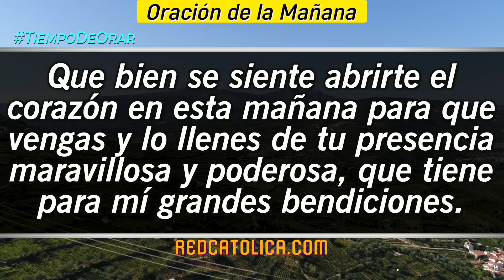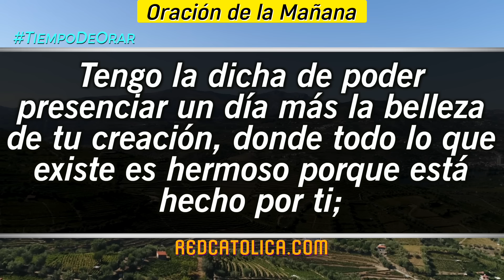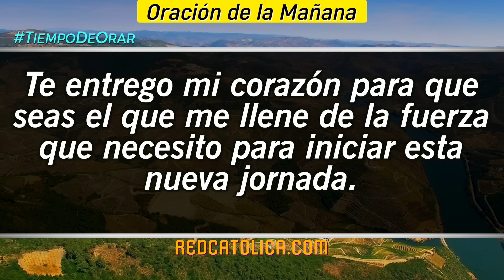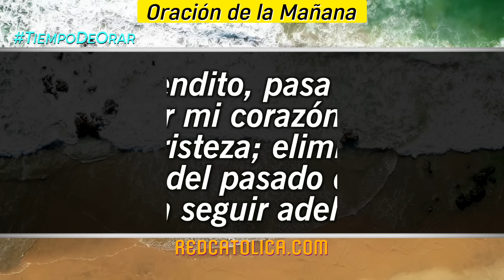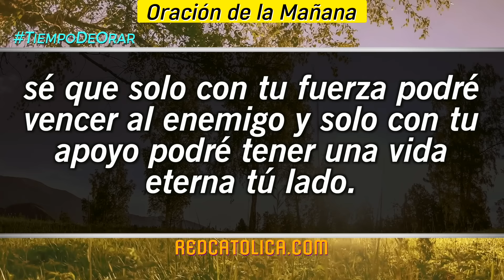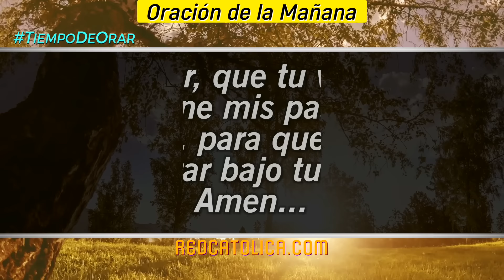Oracion de la Mañana De Hoy Domingo 12 de Mayo - Salmo 120 Tiempo De Orar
Oración de la Mañana del día de Hoy Domingo 12 de Mayo 2024